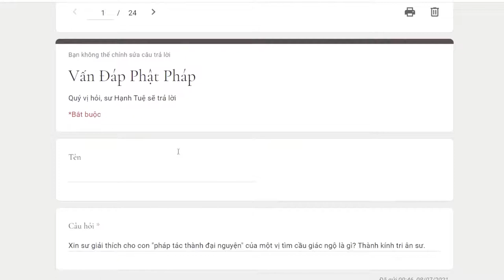731. Pháp tác thành đại nguyện của một vị tìm cầu giác ngộ là gì?